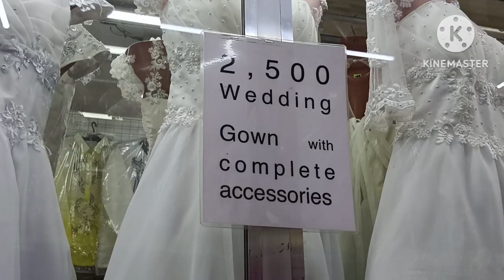PINAKAMURANG WEDDING GOWN AS LOW AS ₱2,500 WITH COMPLETE SET, U.NCOSTUME,COAT#debut#costumes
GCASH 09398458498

SHOP NAME CCV COLLECTION
G.G CRUZ STREET BACLARAN PASAY CITY